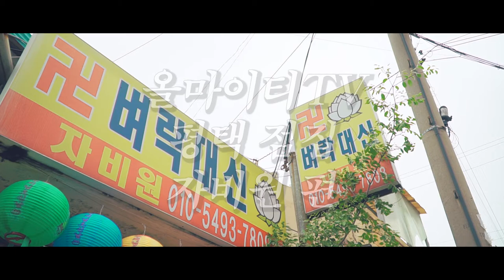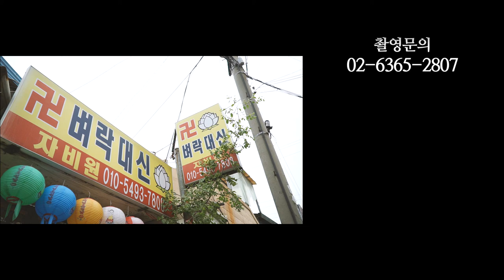[3화]현실판 싸우자 귀신아?!, 귀신이 붙었을 때 증상 총정리!! 평택유명한점집 용한점집 유명한무속인 운세 사주 타로 궁합 평택점집 자비원 벼락대신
자막 : 나눔템플릿 귀신과 싸움을 잘하신다는 자비원 선생님!
귀신이 붙은 사람에게는 증상이 있다?

★대표블로그★
-올마이티TV